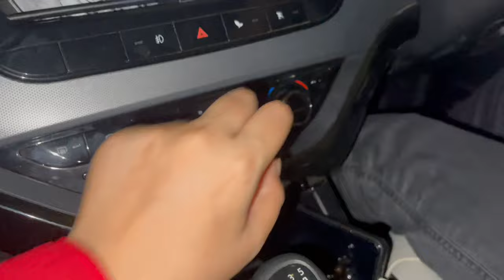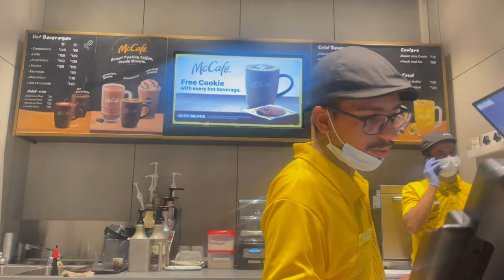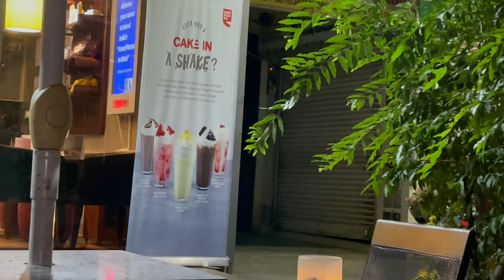Tata safari- new model drive with my old friend feat. Brahmastra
So here is the tour of the new car(Tata) of my friend.. and we went to Bramastra movie so shared the review of same